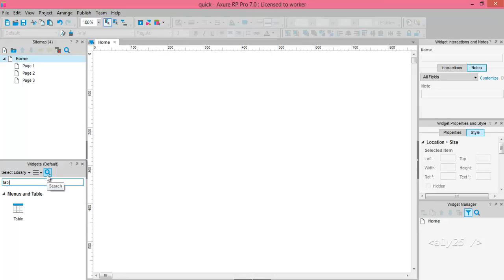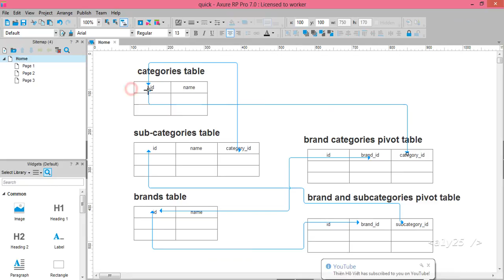ecommerce database table design - brands, categories and subcategories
Axure Pro 7